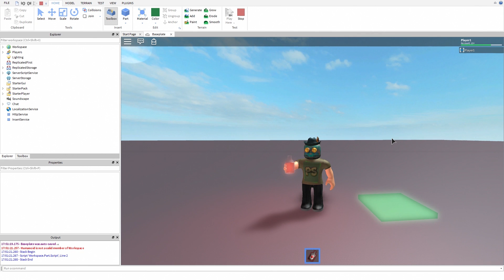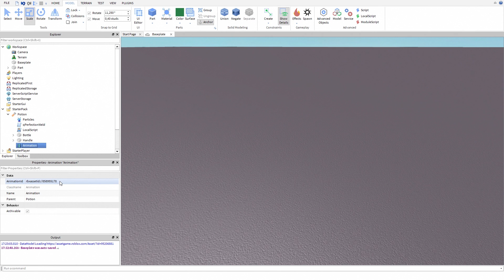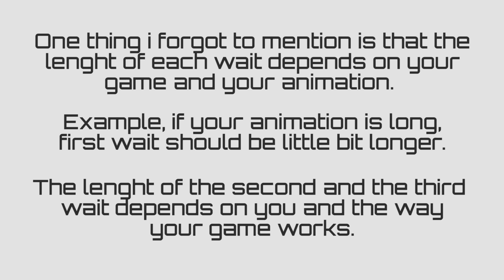[ROBLOX Tutorial] - Health Potion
Hello, people! This time I will show you how to make a health potion. This tool heals you when you are damaged. I hope you find this helpful.

► Music used in this video: Artificial.Music - Talking with you